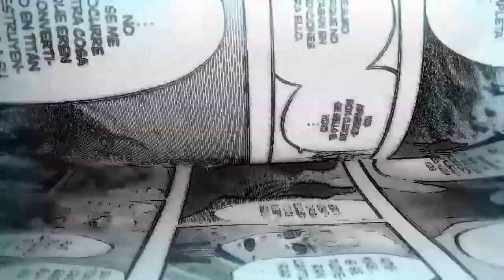Shingeki No Kyojin : ANNIE, TEMPORADA FINAL ANIME, Y Cap. 124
Shingeki no kyojin toda la información que acaba de salir.